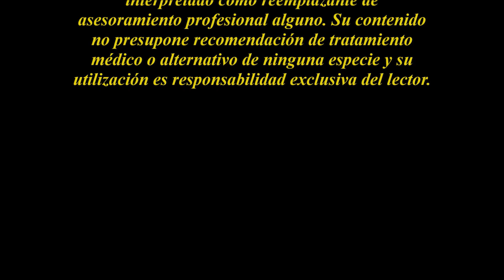MEDITACIÓN NATURAL (Clase N° 3) - CURSO GRATIS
Audiovisual N° 3

ABSTENERSE DE PRÁCTICAS PELIGROSAS
En relación a las explicaciones del vídeo que aluden a los beneficios de la meditación en la vía pública con los ojos abiertos se recomienda estrictamente a todo meditador NO REALIZAR ESTAS PRÁCTICAS BAJO NINGÚN CONCEPTO Y EN NINGUNA SITUACIÓN. Sólo podrán llevarse a cabo dichas prácticas en circuitos cerrados o plazas públicas exentos de todo tipo de peligros, como se explica más adelante, durante la continuación de este mismo curso.

En el Audiovisual N° 2 aprendimos las bases y el comienzo de esta nueva práctica: el método de la Meditación Natural. Reforzaremos la misma agregando detalles y detallando las explicaciones.

¿Y, qué tal? ¿Cómo te ha ido en los primeros días de práctica? ¿Has ejercitado? ¿Has seguido adelante no importa qué? ¿O te has desilusionado y abandonado pensando que esto no es para ti? ¿O quizás has pensado que no es para nadie? ¿Que se trata de puras patrañas? Si es así, pregúntate si frente al gran desafío de cambiar tu vida para bien y para siempre, no vale la pena invertir unos días sin fijarte en los resultados.

A ti me dirijo, que te cuesta tanto trabajo, que sientes que pierdes el tiempo. No te imaginas cuán equivocado estás. Prueba, te invito a que sólo pruebes. Aunque te parezca inútil como pedalear sobre una bicicleta que se mantiene siempre en el mismo lugar. Quizás te ocurra como con la bicicleta. Pedaleando uno descubre que ayuda al desarrollo de los músculos, colabora con funciones físicas y biológicas de tu organismo e influye de manera positiva en todos los sistemas del mismo logrando una invalorable ayuda en tu salud mental y física. Es más importante que desplazarse de un lugar a otro. Descubre por ti mismo si te has equivocado o no. Lo sabrás en sólo unos días. Y es mejor que quedarse para siempre con las dudas.

Revisemos un poco lo aprendido en la clase anterior. Hemos dicho que es necesario realizar la práctica en un lugar cerrado y hemos dado los motivos. Más adelante, con práctica y experiencia acumulada, podremos meditar en cualquier parte. También al aire libre. Incluso transcurridas muchas horas de práctica acumuladas a través del tiempo podrás hacerlo paseando. Suelo realizar mis caminatas diarias meditando. El ejercicio no es exactamente igual pero los resultados son por completo enriquecedores. Sabes, lo primero que uno piensa apriori es en lo peligroso que puede ser ir meditando mientras uno camina por las calles. En principio esto es verdad pero te diré que cuando llegue el momento de empezar con esa práctica, deberás realizarla dentro de un circuito cerrado que no te expone a peligros como las calles de la vía pública. Pero hoy día, luego de años de práctica y experiencia, te diré que mis prácticas al aire libre las realizo caminando por las calles de mi ciudad. Y meditando. Resulta mucho menos peligroso que caminar sin meditar. Parece increíble pero te explicaré porqué esto es así. Meditando, estoy siempre concentrado en mi presente exacto, sin pensamientos que interfieran en mi ejercicio y con los ojos abiertos. Estoy pués mucho más concentrado en el movimiento de las calles y en los cruces que cualquier otra persona que camina sin meditar. Generalmente, los accidentes peatonales en la vía pública se deben en gran parte por distracción del peatón que cruza la calle sin mirar y si mira no ve o en realidad ve pero no mira porque está pensando en otra cosa. Está distraído de lo que ocurre en la calle porque su mente le ha traído algún pensamiento. Todo esto, amén de la culpa que pueda tener el conductor del vehículo. Pero de todas maneras deberás esperar mucho tiempo para poder realizar estas prácticas. A las cuales llegaremos en su oportunidad.
También he dicho que no se deben visualizar los músculos del cuerpo sino sentirlos relajándose. Es la sensación en el lugar lo que se debe sentir. En esto los principiantes aventajan a los meditadores experimentados puesto que estos últimos, si han trabajado con visualizaciones durante mucho tiempo atravesarán un período difícil intentado cambiar nuevamente las costumbres de la mente. He perdido dos años de prácticas visualizando zonas de mi cuerpo cuando en realidad debía sentirlas. Se trataba de sólo sentir las diferentes sensaciones. Hasta que lo advertí. Entonces toda la práctica tomó un rumbo diferente. De mayor éxito. Pero me costó mucho tiempo y trabajo lograr por completo el cambio. Puesto que debía cambiar las costumbres de mi mente. Existen técnicas que requieren la visualización y no hay nada malo en ello. Pero no es un método que pertenezca a esta técnica... (continúa)

Todos los videos de este canal están grabados en español, inglés o hebreo. Si tu lengua materna es otra y quieres escucharlos en tu propio idioma mientras meditas con los ojos cerrados, primero solo tienes que grabar tu propia voz leyendo los subtítulos en tu idioma.